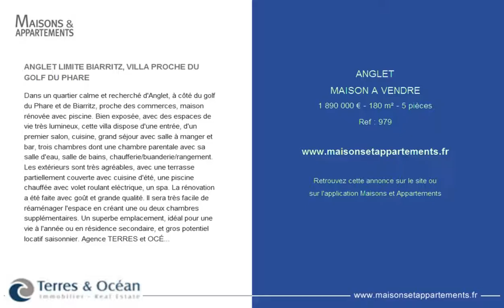ANGLET - MAISON A VENDRE - 1 890 000 € - 180 m² - 5 pièces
Référence : 979

ANGLET LIMITE BIARRITZ, VILLA PROCHE DU GOLF DU PHARE
Dans un quartier calme et recherché d'Anglet, à côté du golf du Phare et de Biarritz, proche des commerces, maison rénovée avec piscine. Bien exposée, avec des espaces de vie très lumineux, cette villa dispose d'une entrée, d'un premier salon, cuisine, grand séjour avec salle à manger et bar, trois chambres dont une chambre parentale avec sa salle d'eau, salle de bains, chaufferie/buanderie/rangement. Les extérieurs sont très agréables, avec une terrasse partiellement couverte avec cuisine d'été, une piscine chauffée avec volet roulant eléctrique, un spa. La rénovation a été faite avec goût et grande qualité. Il sera très facile de réaménager l'espace en créant une ou deux chambres supplémentaires. Un superbe emplacement, idéal pour une vie à l'année ou en résidence secondaire, et gros potentiel locatif saisonnier. Agence TERRES and OCÉAN Immobilier @terresetoceanimmobilier Hossegor et Biarritz - real estate

Cette annonce vous est proposée par l'agence TERRES & OCEAN IMMOBILIER REAL ESTATE ( BIARRITZ ET HOSSEGOR)